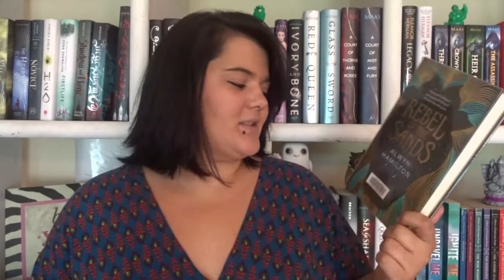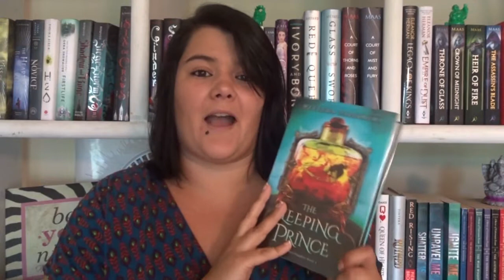Friday Reads July 22 '16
You may have noticed that I changed my channel name from Book Babble to The Owlery! Nothing will change about my content just the name :D If you would like to know why check out this video

Thank you so much to Harriet for my beautiful channel design!!
Hey!!! You made it this far!! If you do it leave me a HOOT HOOT in the comments so I know you joined my super elite team of badass subscribers!!